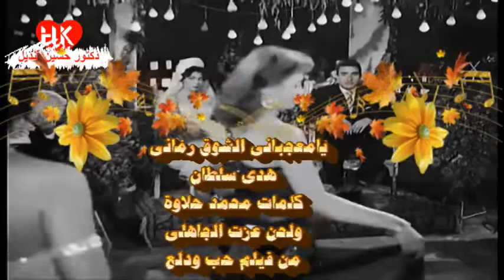أغنية يامعجبانى الشوق رمانى لهدى سلطان من كلمات محمد حلاوة ولحن عزت الجاهلى ( فيلم حب ودلع )